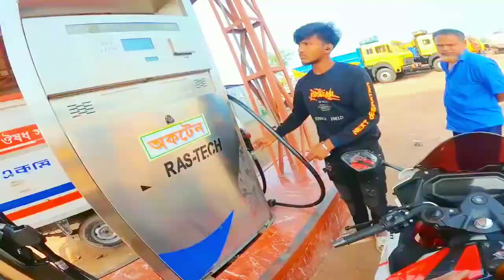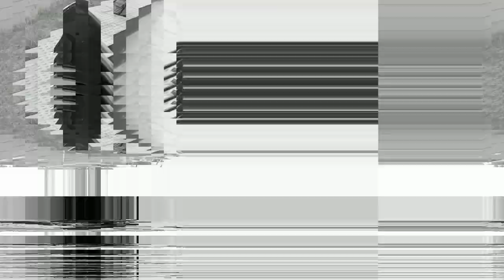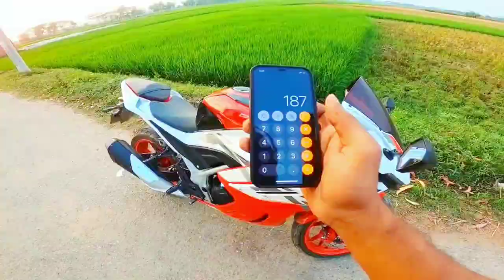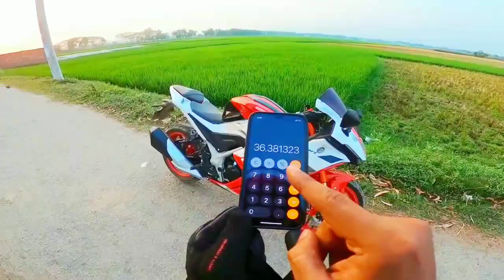মাইলেজ কত GPX বাইক এর? | Gpx Demon Milage Test 🔥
📢Hey Guys Welcome Back To Another New Video On My YouTube Channel. Here I'm Back With A New Entertaining Video. And Drop Your Favorite Part On Comment & Also Like The Video.